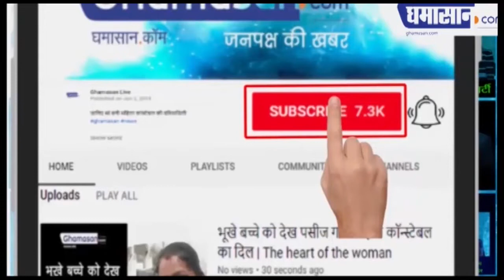किसी भी परिस्थिति में दवाइयों की कमी नहीं होने देंगे : मनीष सिंह, कलेक्टर